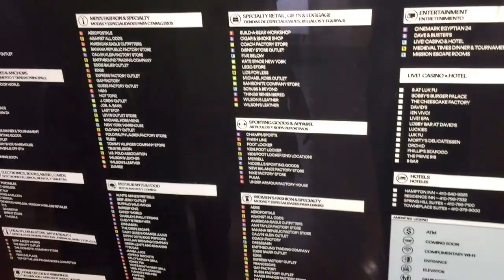Buổi chiều hẹn hò bạn vô trung tâm mua sắm của Mỹ Mua đồ - 734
Kênh kim minh là kênh chia sẻ thông tin và khía cạnh cuộc sống ở Mỹ,những suy nghĩ cá nhân của Minh.